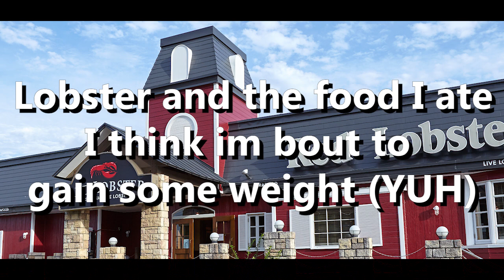Lobster Fest I tell em - Soulja boy Crank That parody (Official lyrics)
Not my song, just made a video of the lyrics to the song. credit is in description for the producer